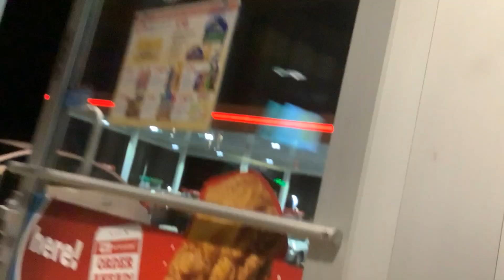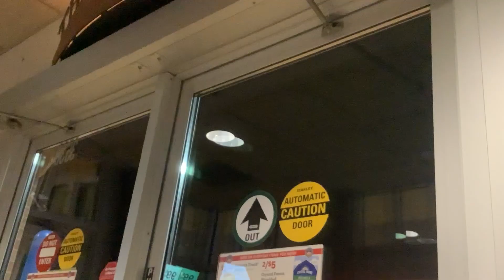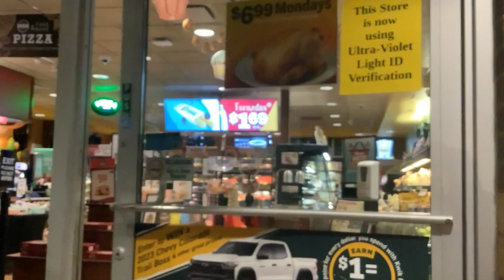Automatic doors @ Kwik trip (Highway 93) - Eau Claire WI